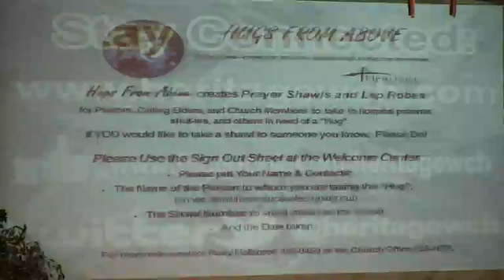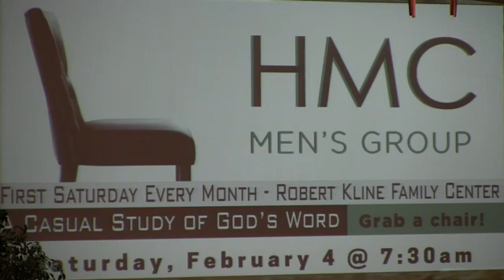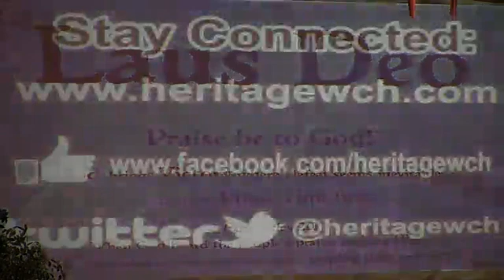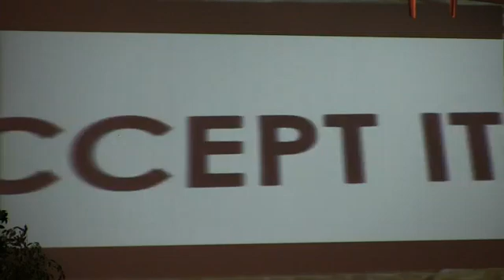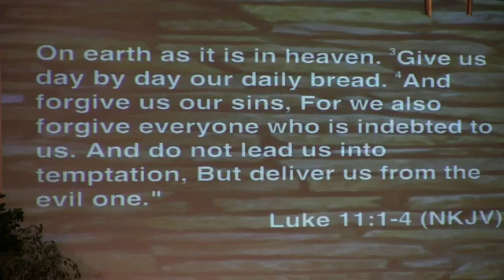1-22-2017 Follow Him to His Certain Place Part 3